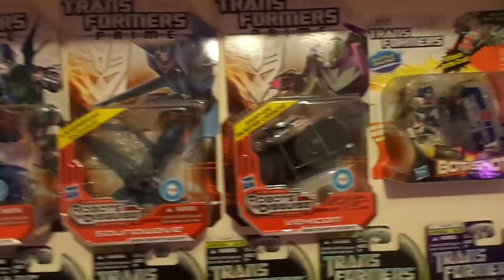Collection Update 1/6/2013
Hey guys..hope you guys had a great holiday season...just want to show you guys my update collection..i know its been a while..but i've doing some hauling not a whole lot..and i want to thank you guys for being supportive on my channel..Thanks again guys!